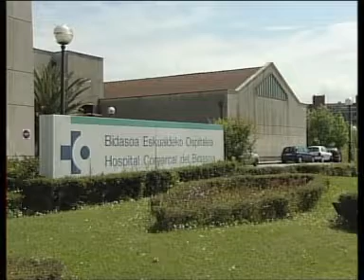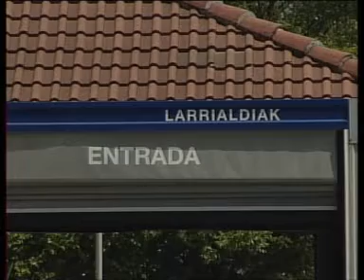Hombre detenido por agredir a su compañera sentimental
Un hombre de 46 años ha sido detenido por agredir a su pareja durante una discusión en su vivienda de Irun.
Los agentes de la Ertzaintza constataron que la mujer presentaba diversas lesiones, por lo que tubo que ser evacuada al Hospital Comarcal.
La mujer ha declarado que no era la primera vez que habia sido agredida por su pareja.
El hombre ha sido detenido por presunto delito de violencia de genero y sera puesto a disposición judicial.